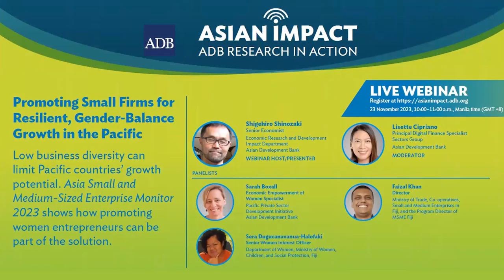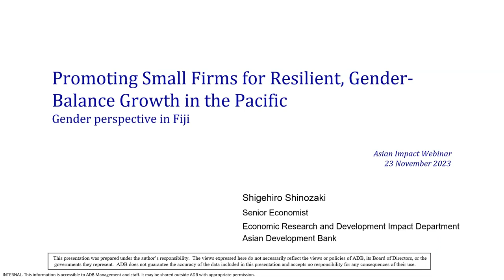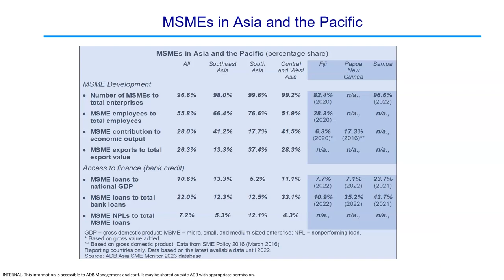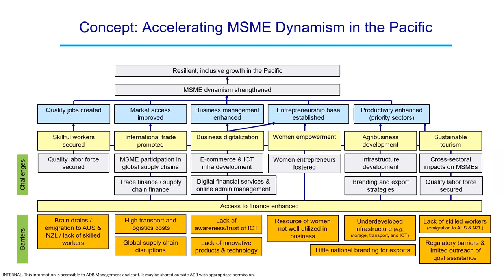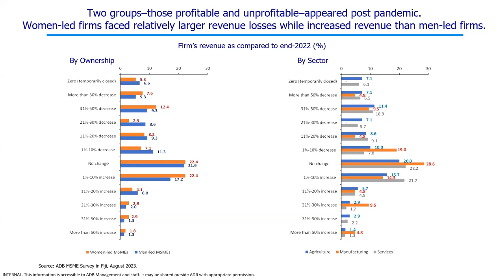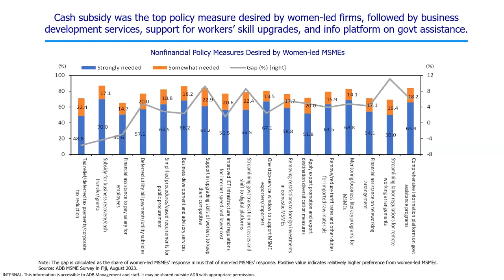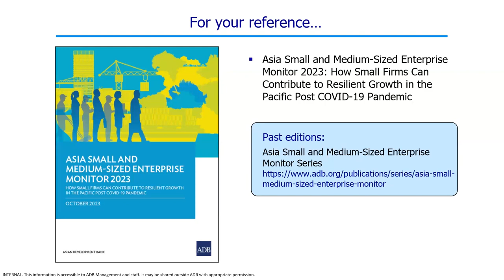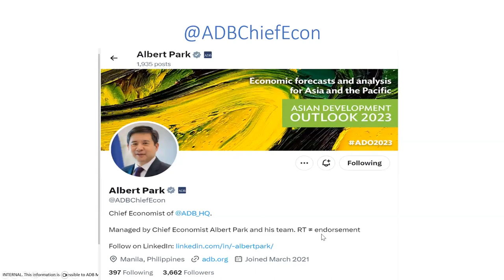Asian Impact Webinar 70: Promoting Small Firms for Resilient, Gender-Balance Growth in the Pacific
Low business diversity can limit Pacific countries’ growth potential. Asia Small and Medium-Sized Enterprise Monitor 2023 shows how promoting women entrepreneurs can be part of the solution. The webinar will discuss key findings from the business survey conducted in Fiji and explore needed policy actions for gender mainstreaming in the Pacific.

Chapters:
00:00 Opening and Introductions
02:43 Presentation of Shigehiro Shinozaki
18:15 Introduction of the Panelists
24:58 Panelist Faizhal Khan
38:52 Panelist Sarah Boxall
49:40 Panel Discussion and Audience Questions
59:32 Closing and promotion of AIW